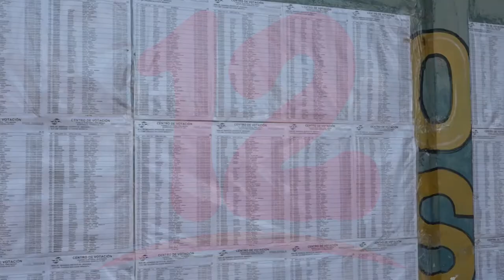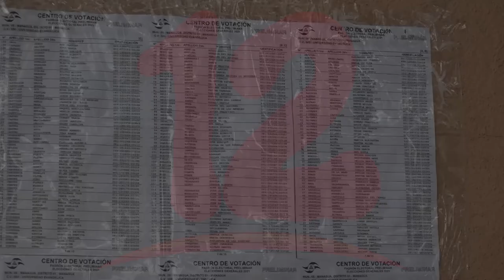Nicaragüenses tienen hasta el 8 de septiembre para verificarse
Noticias12Nicaragua Carlos Jarquín Vocero de Ciudadanos Unidos por Nicaragua insta a la población que todavía no se ha verificado a participar en este proceso ya sea en línea o en los diferentes puntos donde se ha instalado el padrón electoral.